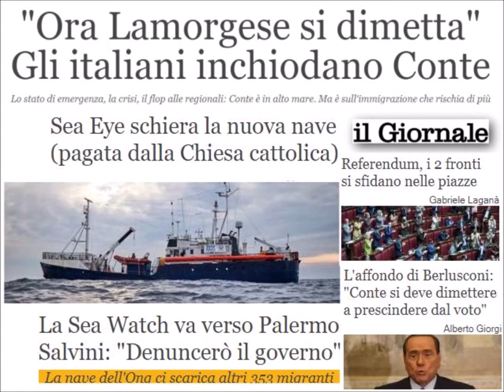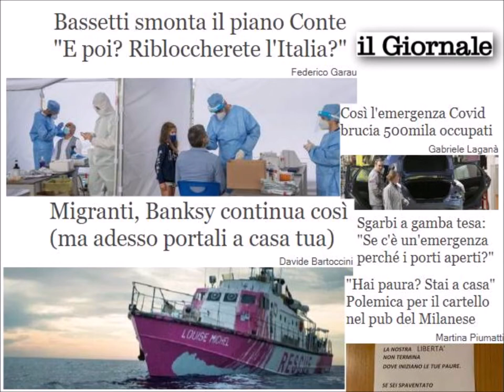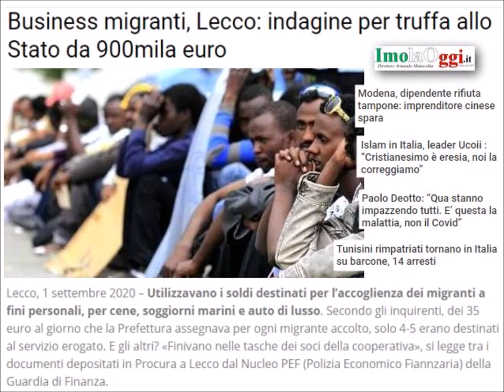Radio Pensiero Libero - Notiziario del pomeriggio 1 settembre 2020